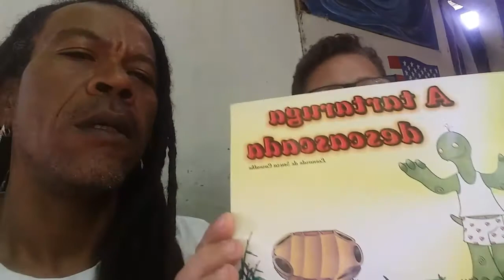A tartaruga descascada